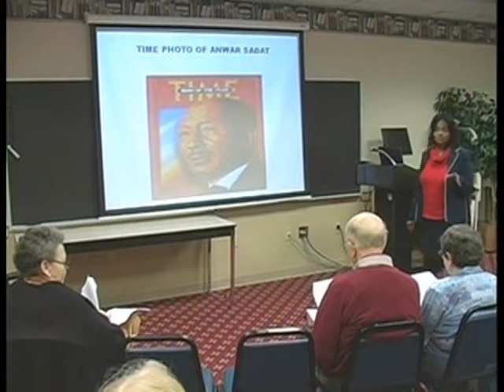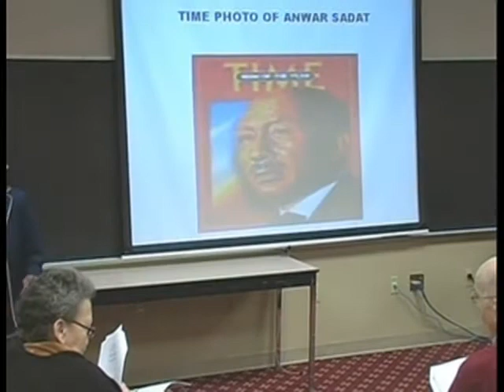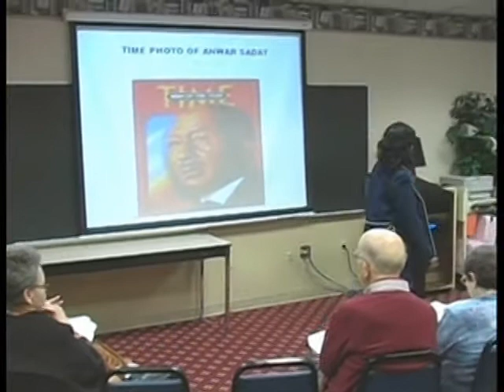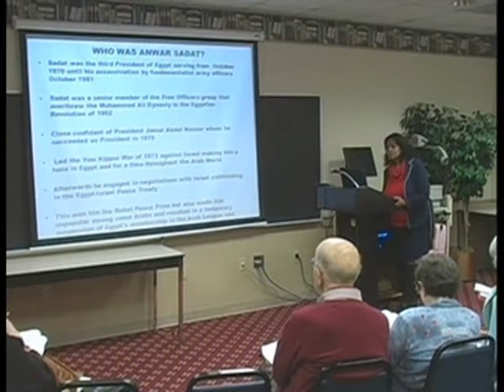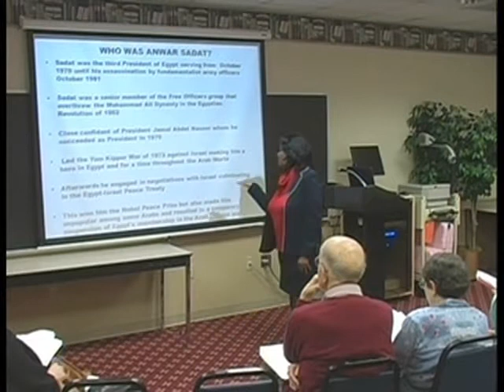Modern Egyptian History Lecture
History Middle East - Egypt (11 Min lecture)